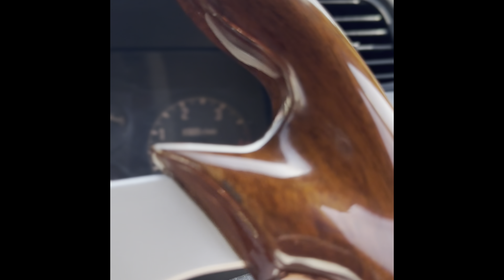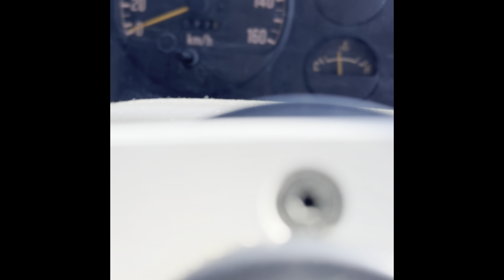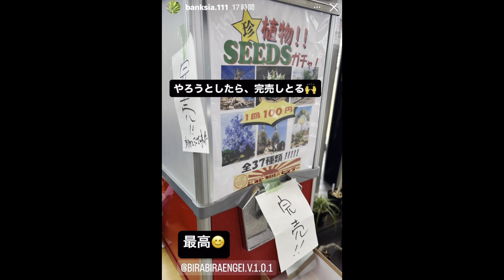パキポキさんのぼやき300501